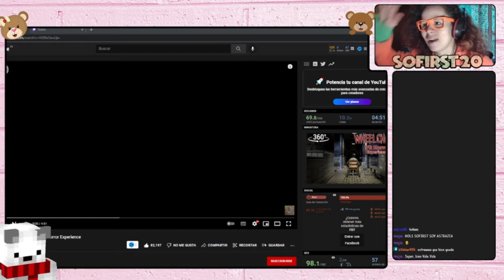😱 REACCIONANDO a entrando en un HOSPITAL ABANDONADO en 360º | Sofirst 20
Esto es un resumen de la reacción que hicimos el otro día en twitch, espero que te guste😊